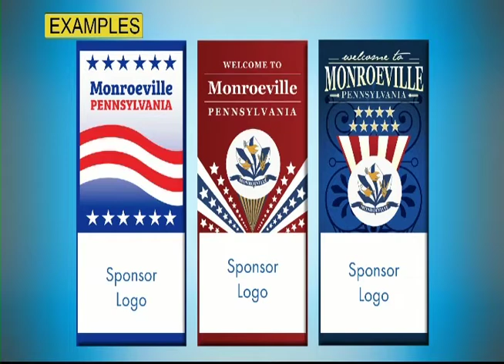Municipality of Monroeville Council Meeting - October 2021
Municipality of Monroeville's Council Meeting from October 12, 2021. Original unedited telecast.